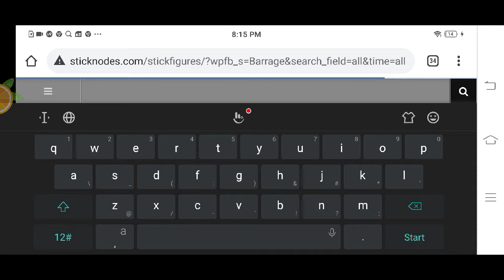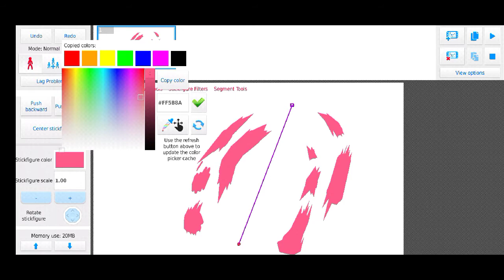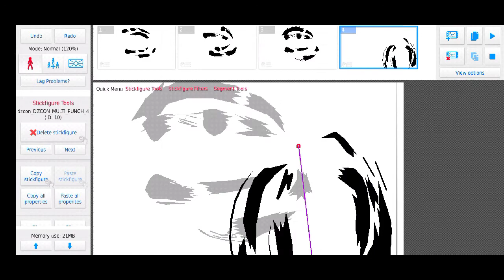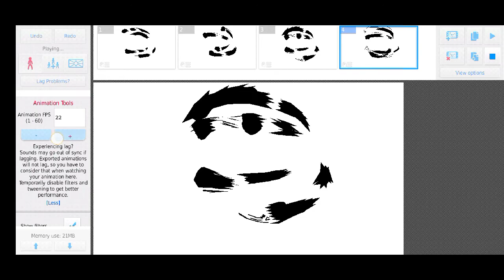How to make a punch barrage (My Second Tutorial)